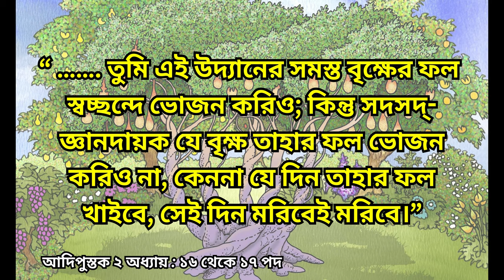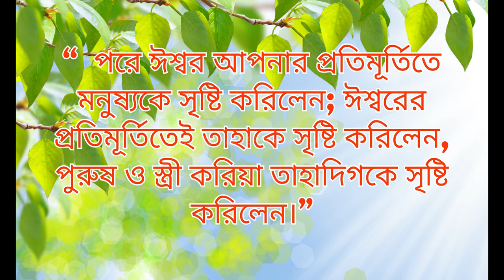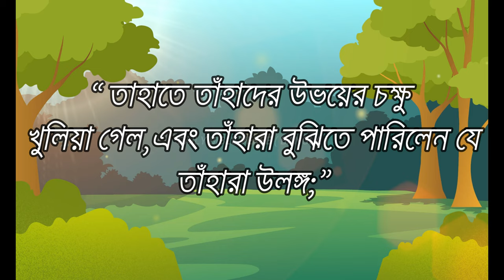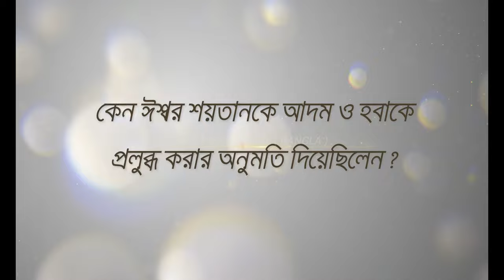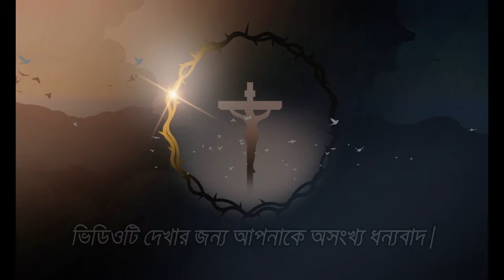ঈশ্বর কেন সদসদ্‌-জ্ঞানদায়ক বৃক্ষ এবং জীবন বৃক্ষ রাখলেন ? Dilip jana prochar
এদন বাগানে সদসদ্‌-জ্ঞানদায়ক বৃক্ষ এবং জীবনবৃক্ষ গাছের উদ্দেশ্য কী ছিল ? ঈশ্বর কেন এদন উদ্যানে সদসদ্‌-জ্ঞানদায়ক বৃক্ষ এবং জীবনবৃক্ষ গাছটি রেখেছিলেন ? এই ভিডিওতে, DAILY BIBLE VERSE ( BANGLA ) আমরা চেষ্টা করেছি বাইবেলের দৃষ্টিকোণ থেকে এই প্রশ্নের উত্তর দিতে।

What was the purpose of the Tree of Knowledge and the Tree of Life in the Garden of Eden? Why did God put the tree of knowledge and the tree of life in this garden? In this video, DAILY BIBLE VERSE ( BANGLA ) we have tried to answer this question from a biblical perspective.

@dailybibleversebangla,Why did God put the tree of knowledge of good and evil in the Garden of Eden, আদম এবং হবা,adam and eve,garden of eden,adam and eve story, ভাল এবং মন্দ জ্ঞানের গাছ,tree of the knowledge of good and evil,book of genesis,garden,adam,tree,jesus christ, sunday school lesson,bible lesson, রবিবার স্কুল পাঠ, বাইবেল পাঠ, ঈশ্বর কেন সদসদ্‌-জ্ঞানদায়ক বৃক্ষ এবং জীবন বৃক্ষ রাখলেন,

Why did God put the tree of knowledge of good and evil in the Garden of Eden?